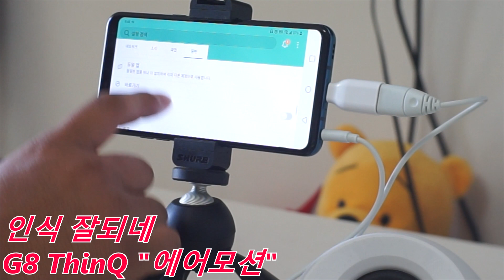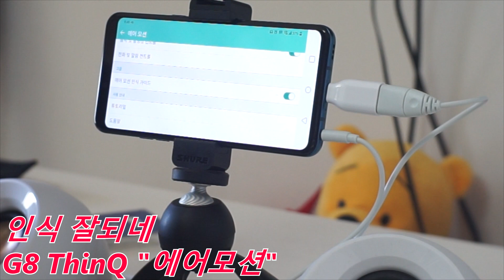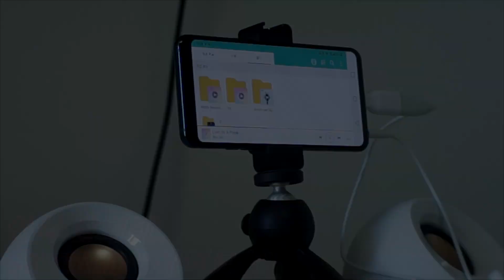LG G8 ThinQ 뭐야 이 쉬운 에어모션 기능은